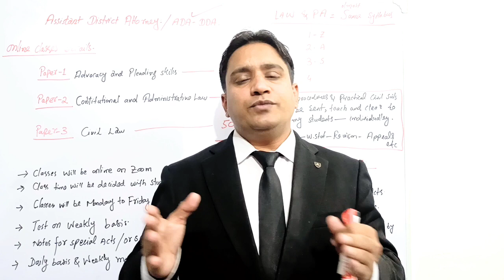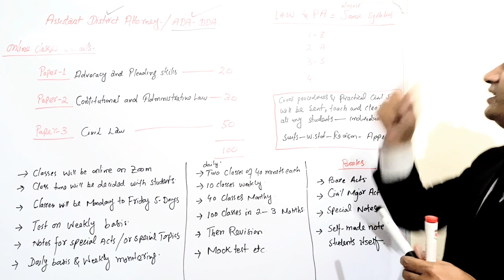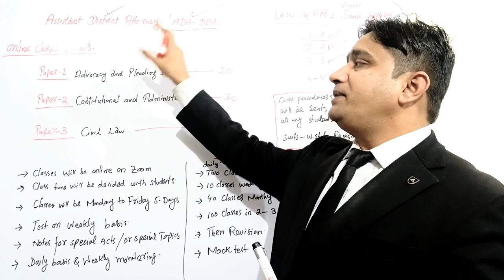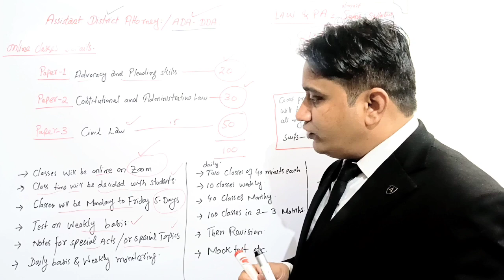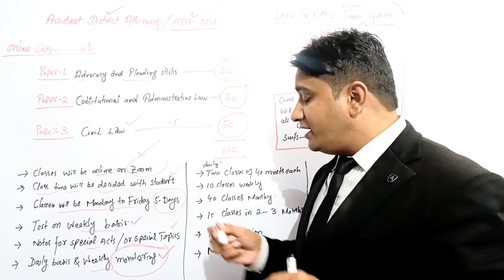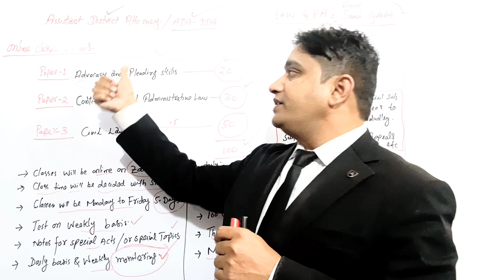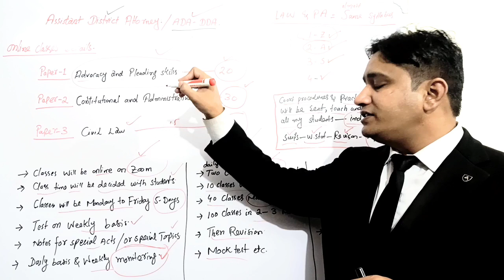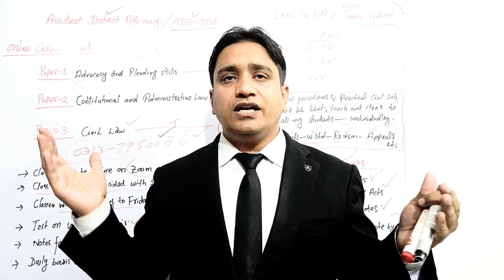Online Classes for ( ADA- DDA ) Attorney Law & Parliamentry Affairs